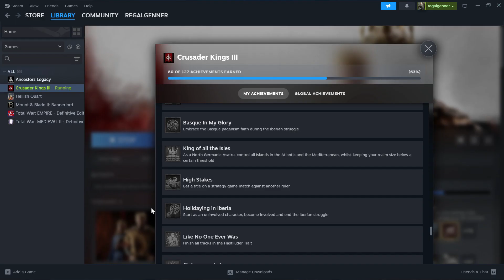Crusader Kings III | The Almoravids Campaign | Part Two: The Almohad Menice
In this Part we get both achievements / trophies at the same time:
Holidaying in Iberia
Iberian Compromise